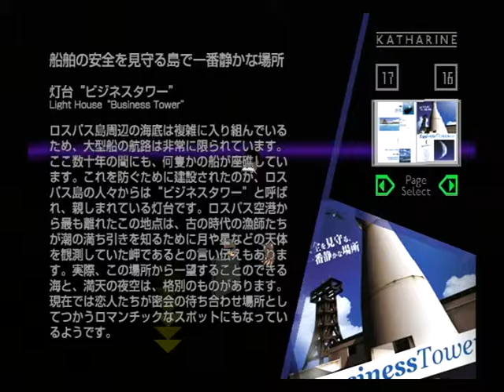【PS2】花と太陽と雨と 初見プレイ Part７ Ｒ－０３ ～伝説のレスラー 【スタートオンゲームズ】【スタゲー】【JAPAGE】